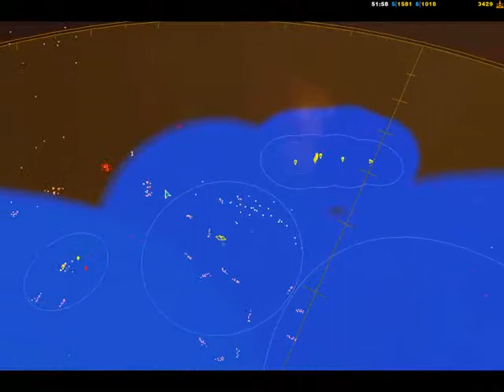Homeworld2 Maddie + Martian vs OJ and Azrael part 5.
Full screen and enjoy!